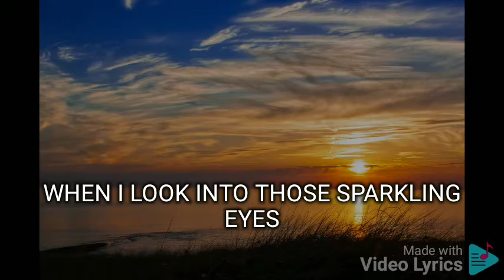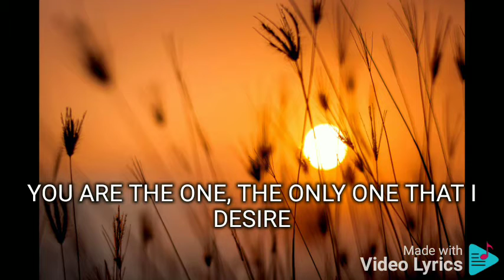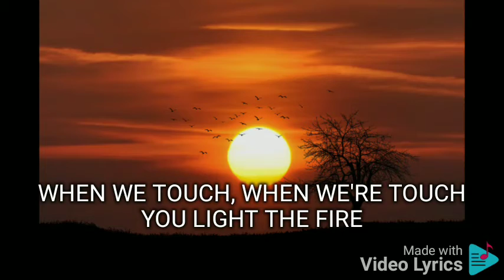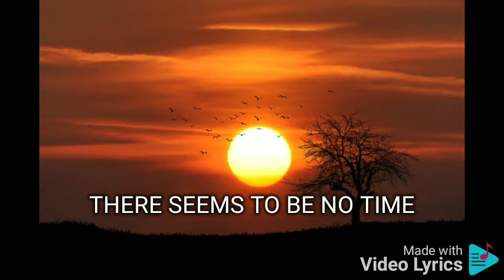EACH DAY WITH YOU JURIS